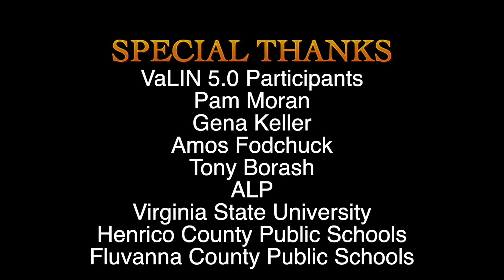VaLIN 5.0 Highlights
Highlights from the Virginia Leads Innovation Network-October/February conferences.
Cohort 5.0
a Fluco TV production
Student Film Crew: Townes Mullinex & Camryn Ngov
Editor: David Small